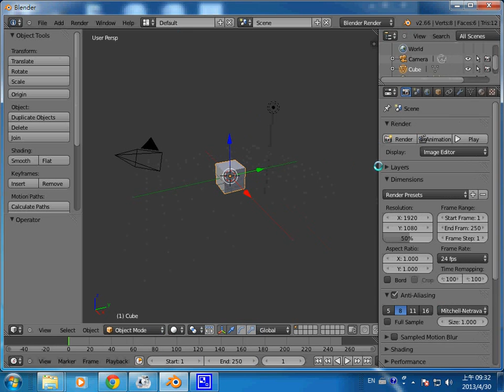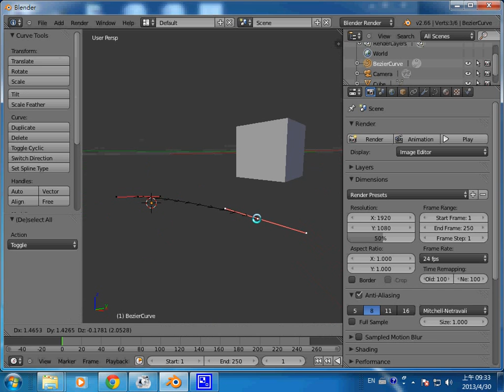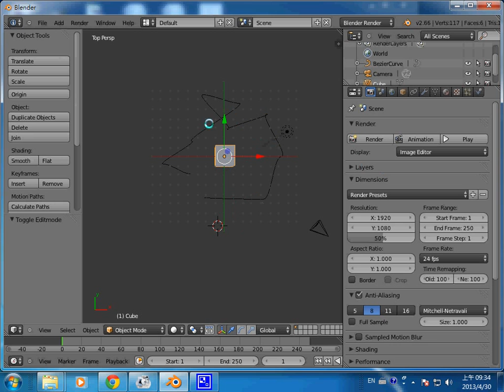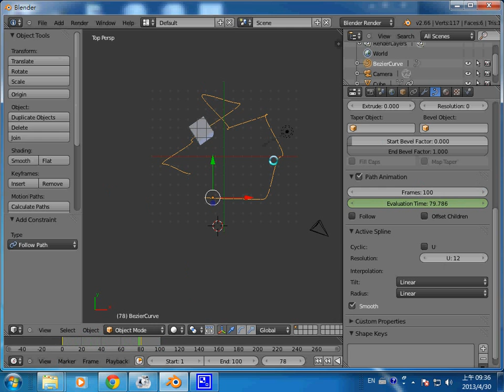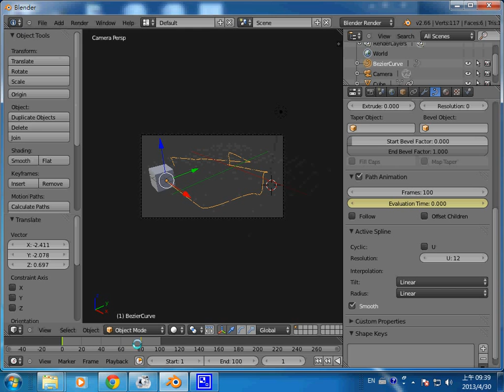BLENDER 動畫：跟隨曲線移動 -- BLENDERFOLLOW_PATH